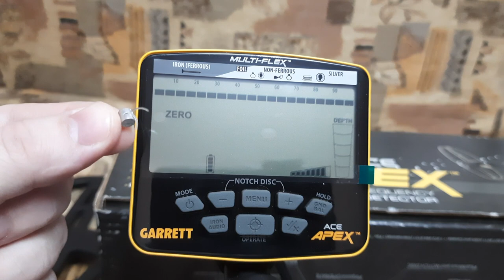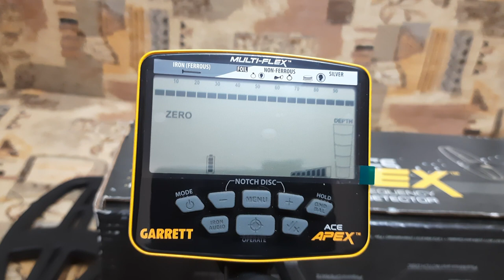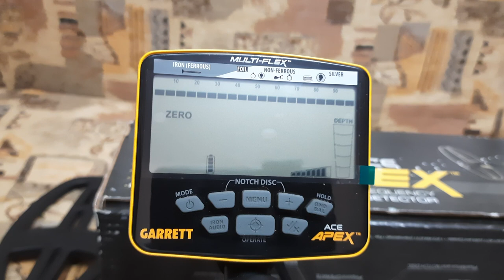Как звучат золотые и серебряные ювелирные украшения на GARRETT ACE APEX. Катушка 6х11 VIPER.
В этом видео тестируем прибор GARRETT ACE APEX с катушкой 6"х11" VIPER.
Тест проводим в домашних условиях, режим - мульти частота, чуйка уменьшена на 1 деления.
Тест проводится что бы посмотреть как звучат и показывает VDI, на золотые и серебряные ювелирные украшения.
Внимание! Тест проводится по воздуху в домашних условиях! В полевых условиях и в грунте, звук и показания VDI могут немного изменятся. Так же звук и показания VDI может отличатся от глубины залегания предмета в грунте.